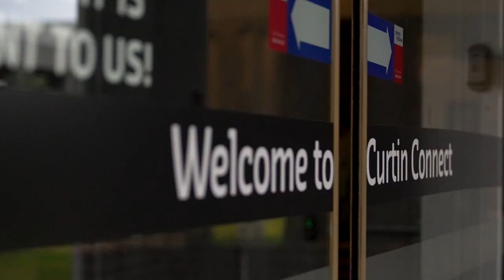Take your degree internationally when you study with Curtin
Meet Andy, an international business student who commenced his studies in Curtin Singapore and transferred to Curtin Perth to complete his degree.

Curtin offers options to transfer to one of our global campuses or partners. Enrich your academic experience by studying abroad.